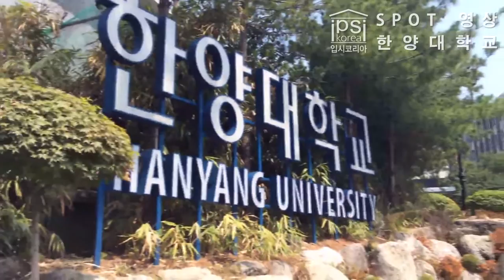[하이틴TV] 한양대학교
우리 대학의 색다른 시각 '하늘에서 본 대학'
대학교의 아름다운 캠퍼스를 하늘에서 바라봅니다.